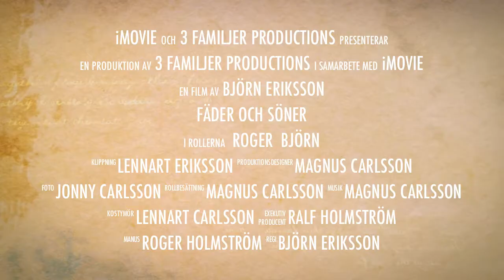Tre pappor Fyra söner i Skottland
Tre pappor och Fyra söner i Skottland